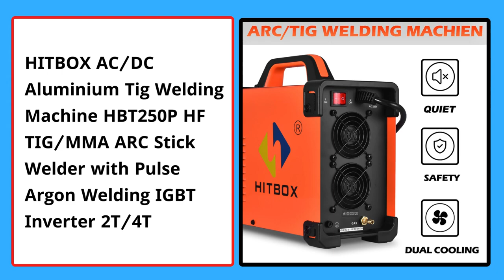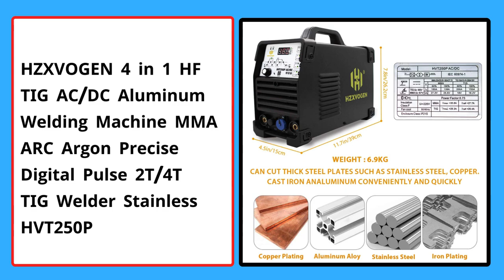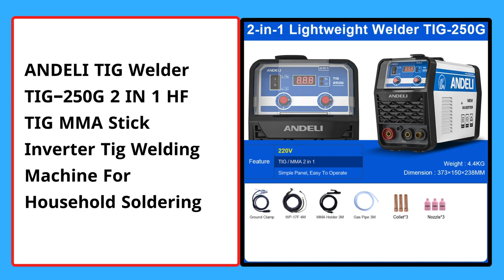Top 5 Best Tig Digital Welding Machine of 2024 । 5 Best Budget TIG AC DC Aluminum Welding Machine